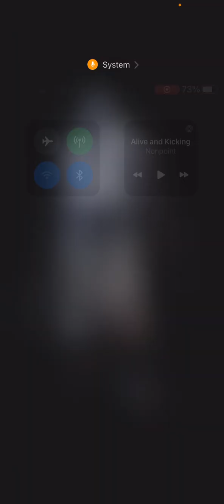Doctor is Trash in the Made For This Meta